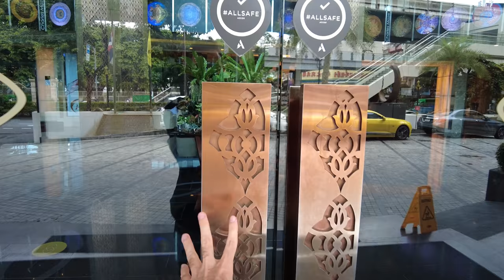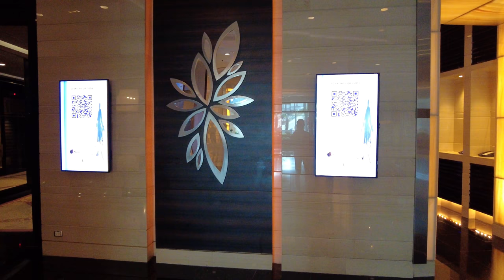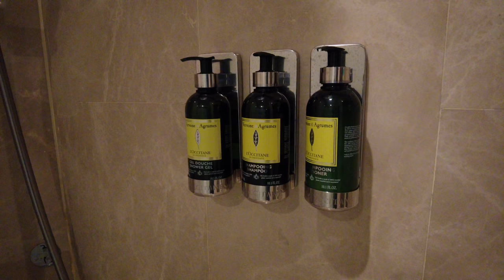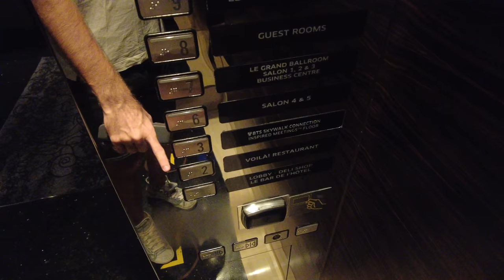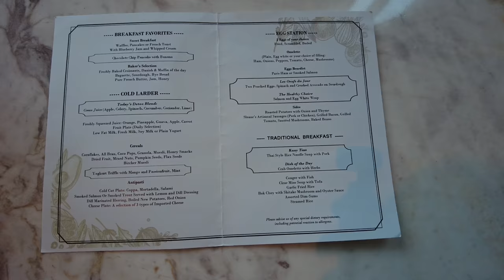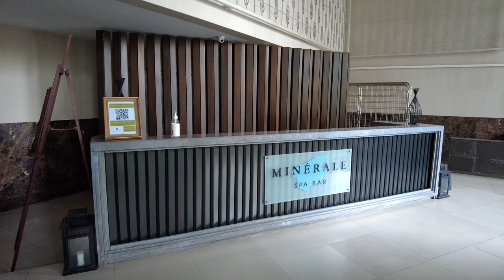Отдых в люкс отеле в центре Бангкока: Sofitel Bangkok Sukhumvit.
Видео обзор отеля Sofitel Bangkok Sukhumvit (Софител на Сукхумвите) в самом центре Бангкока, в пешем доступе от станции BTS Asoke. Наслаждаюсь ленивым отельным отдыхом, показываю интерьер номера, ресторан и руфтоп бассейн - бар. Рассказываю о ценах и делюсь впечатлениями. Видео будет полезно тем, кто ищет где остановиться в Бангкоке. Фантастические виды любимого города прилагаются:)

ЯД кошелек 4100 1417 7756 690
ЯД MasterCard 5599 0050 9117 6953

Прошу поделиться этим видео с друзьями и в соц. сетях, это поможет развитию канала.

Видео снято на Dji Osmo pocket 2 и iPhone XS
Съемка, монтаж, сценарий, текст, озвучка - все сам (с)